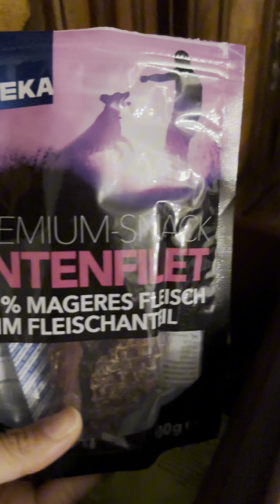Enigmatic Midnight Snack Adventures with Husky Sadi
Join us on a midnight snack adventure with Husky Sadi! Watch as we indulge in some delicious late-night treats that you won't want to miss. 🌙🍕